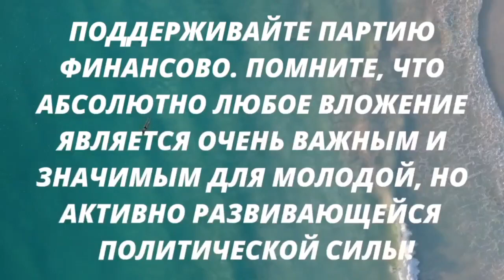О ВАЖНОСТИ ПОДДЕРЖКИ ПАРТИИ «АЛҒА ҚАЗАҚСТАН»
Организационный комитет оппозиционной партии «Алға Қазақстан» ищет сторонников, чтобы бороться за парламентское большинство и реализацию демократических реформ. Мы будем добиваться ареста окружения Назарбаева и конфискацию их имущества в пользу государства.

Мы собрались, чтобы в парламенте были настоящие представители народа, без марионеток режима. Поэтому мы собираем местные представительства партии во всех областях и объединяем сторонников. Участвуйте в нашей деятельности, предлагайте свои идеи. Так мы вместе построим свободное демократическое государство без диктатуры.

Для достижения наших целей нам нужна ваша финансовая поддержка. Как только мы зарегистрируем наше уведомление, нам нужно в течении двух месяцев провести съезд. Для проведения только одного съезда понадобится, как минимум, 100 миллионов тенге. Это дорожные и другие расходы членов инициативной группы, из числа 2000 человек. Они приедут на съезд, примут устав и программы партии. Только объединёнными усилиями мы можем добиться перемен.

Призываем поддержать нас!
Алға Қазақстан!

Сбор средств осуществляется на счёт Жасарала Куанышалина:
ZHASSARAL KUANYSHALIN

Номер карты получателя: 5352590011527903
Имя получателя: Umitken Akhmetova
Страна получателя: Литва

Akhmetova Umitken
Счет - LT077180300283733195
SWIFT - CBSBLT26A

1Sqw6Y6TotqgQWDddrC63KLkC7daPyvKH

86pNioDNXqi5YK2qa6kfgiUd7MZx25dRBFuzXi334NouUHWR8dciqLvc6r7hfri5vnA9LqokvfZCFR6PXtT2781iNvBruGd